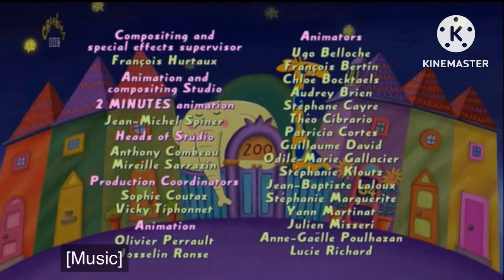64 zoo lane credits high pitch